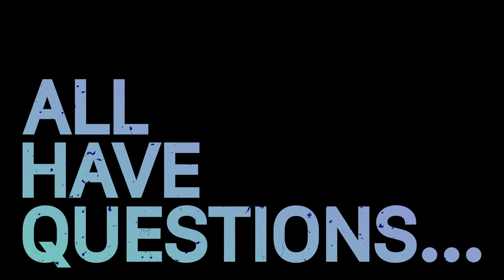Church Bumper Video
Northside Christian Church

Director/Editor - Jasmine Elena Boyer
Audio Mixer/Engineer - Devin Harp